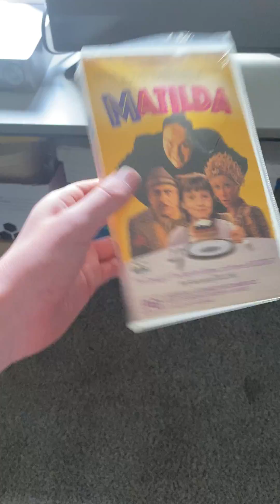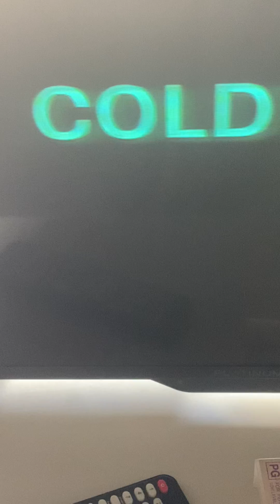The funniest closing on a vhs tape! ( Number Screen #4 )